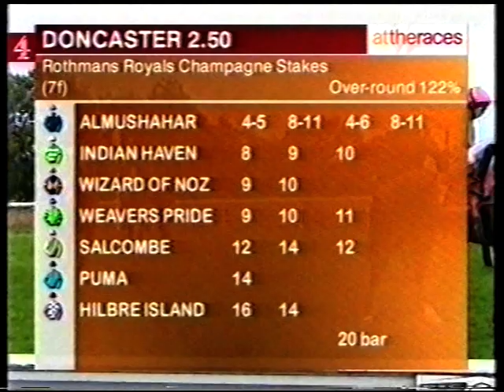2002 Rothmans Royals Champagne Stakes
Date: Friday 13th September 2002 |
Course: Doncaster |
Distance: 7f |
Going: Good to Firm |
Winning Time: 1m 24.15s |
Winner: Almushahar (Frankie Dettori) [D R Loder] |
Runners: 11